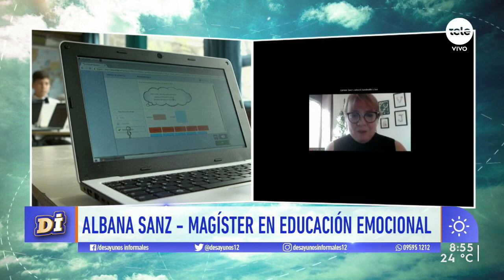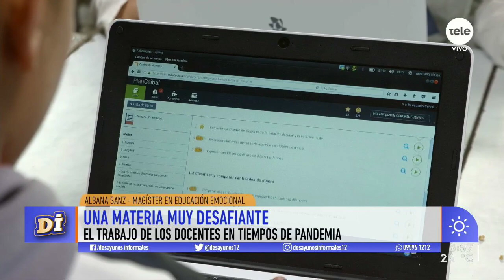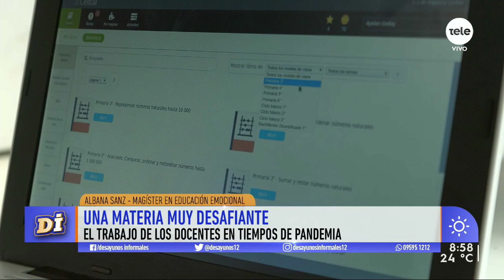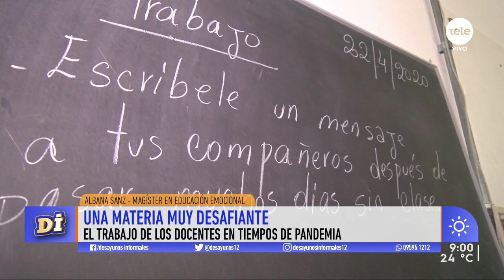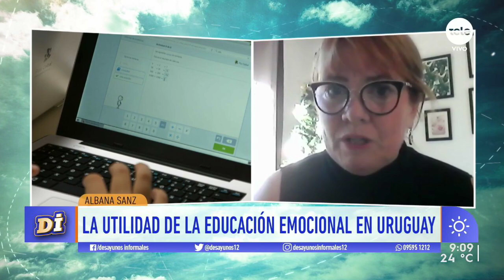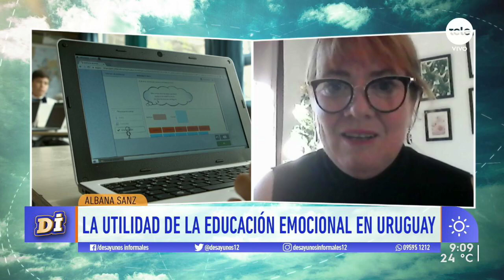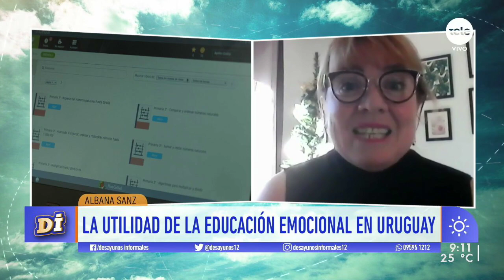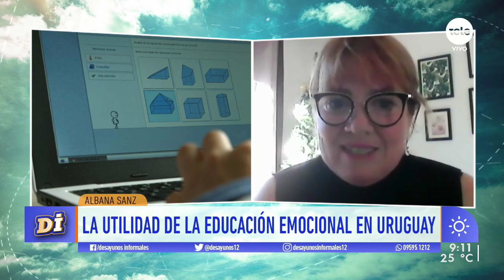Albana Sanz: "Estamos por encima de países europeos a nivel de infraestructura digital" /2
La educadora uruguaya que reside en Barcelona habló sobre la importancia sobre la educación emocional en el sistema educativo, la educación en Catalunya y la importancia del Plan Ceibal en tiempos de pandemia.